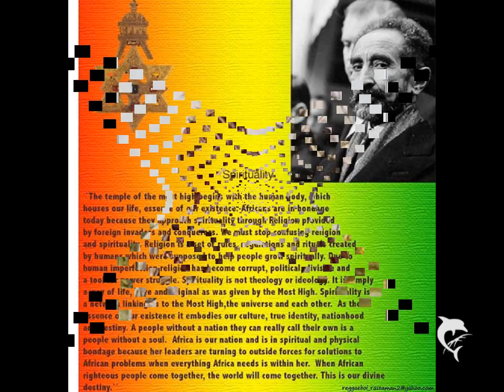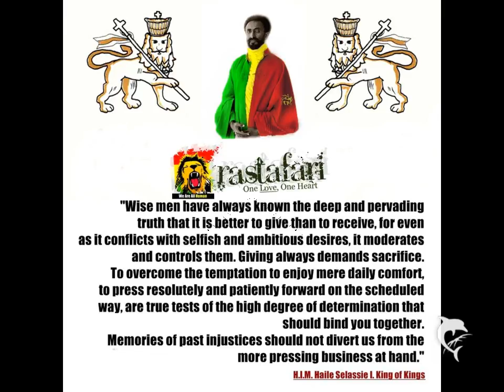Give thanks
Give thanks unto H.I.M Haile I Selassie I Jah Rastafari